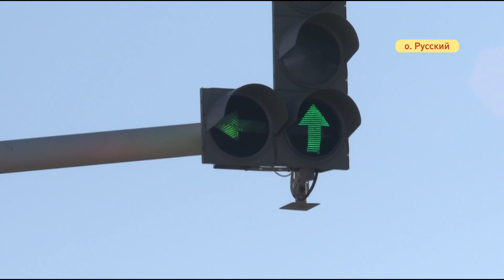Неудачный старт прыткого водителя спровоцировал аварию на Русском острове